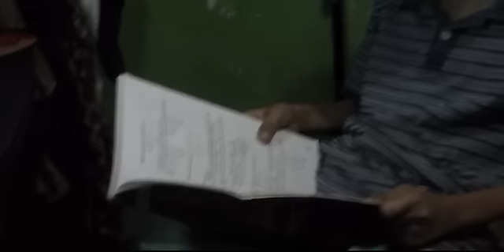Suspended!? Alam na, party na!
Dahil nasuspend ang klase ngayon, buhat ng malakas na pag-ulan. Eto nanaman ang mga boring rangers, at naisipang gumawa ng isang walang katuturang video :)

Share mo na din! Wala kang choice! HAHAHAHA

Sige mga repa! Sa susunod ulit!